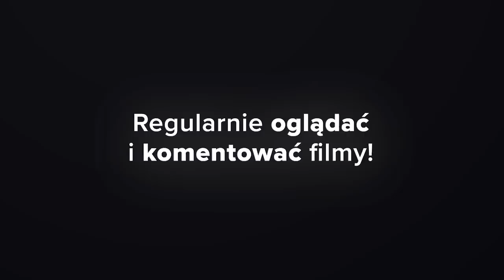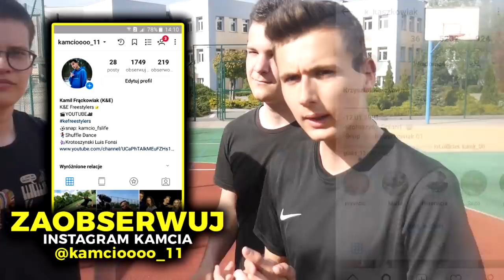ROKSANA WĘGIEL - PIOSENKI W PRAWDZIWYM ŻYCIU | Lay Low, ROXIE, Anyone I want to be, Eurowizja, Żyj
⚽INSTAGRAMY EKIPY: (Zaobserwujesz, otrzymasz lajki)

🔥Aby wziąć udział w KONKURSIE na fotel DIABLO X-eye (warty prawie 1000zł) trzeba:
👉polubić fanpage DIABLO CHAIRS
👉regularnie oglądać i komentować film aby mieć ZWIĘKSZONE SZANSE!❤

💪Używaj "# kefreestylers" (Abym widział Twoje materiały!)

💪SNAP: kamcio_fslife

roksana węgiel eurovision
roksana węgiel lay low tłumaczenie
roksana węgiel anyone tekst